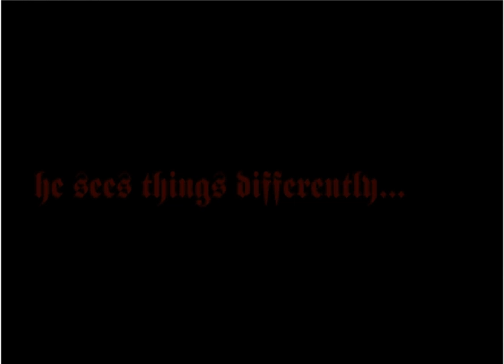ad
ad movie